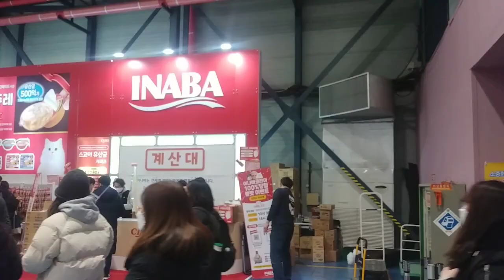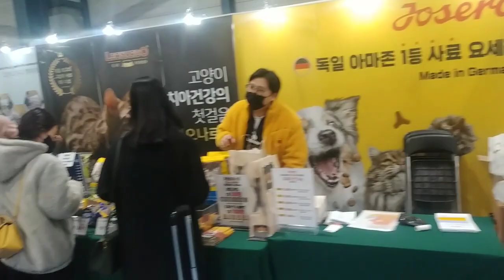2022궁디팡팡캣페스타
세텍